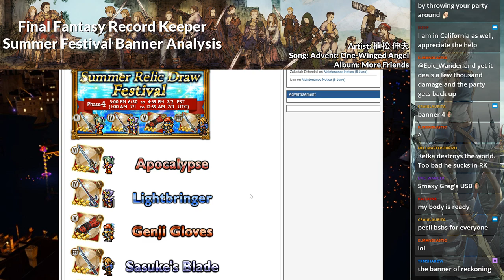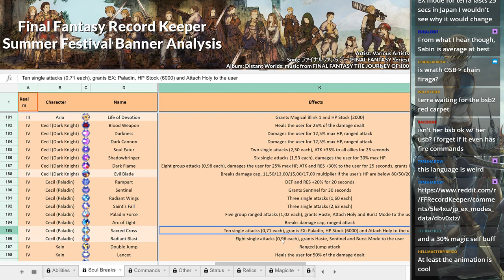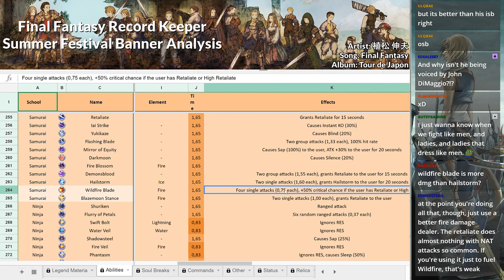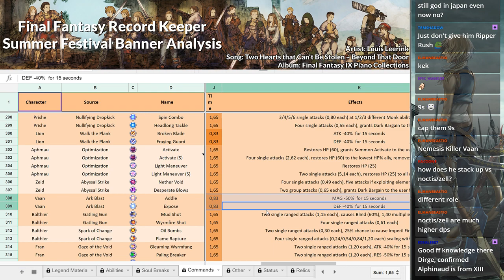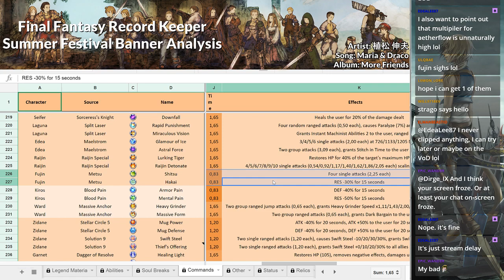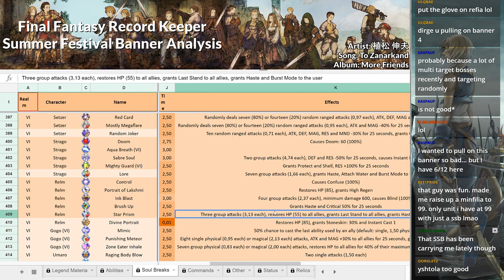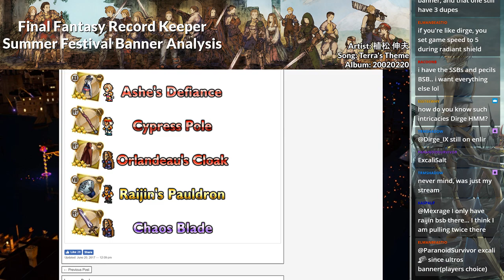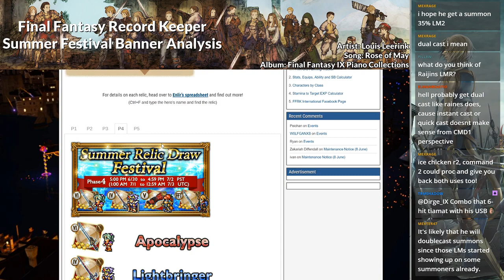[FFRK] Banner 4 Analysis - Summer Festival 2017